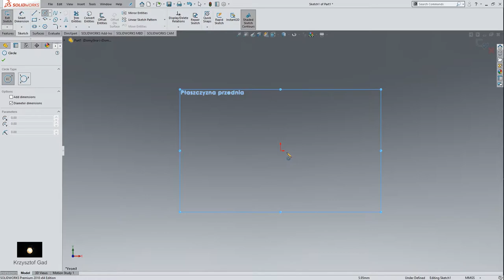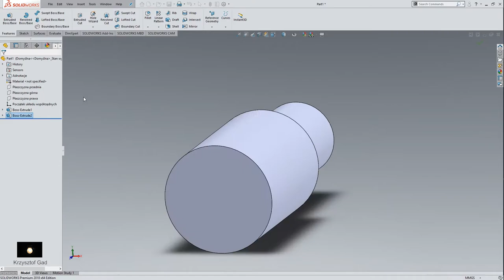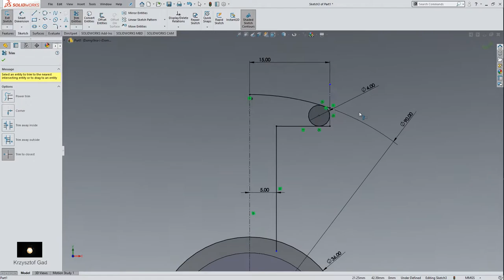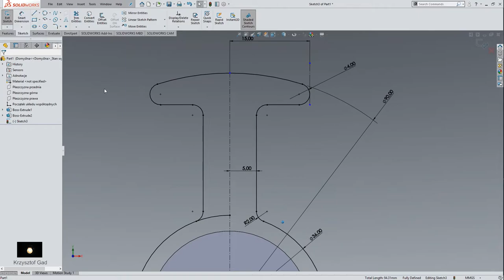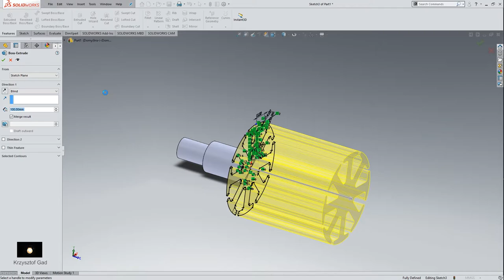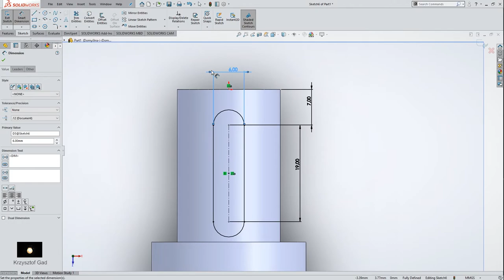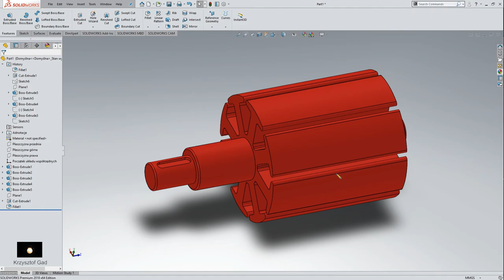SOLIDWORKS 2018 - SIMPLE ELECTRIC ROTOR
This is a simplified model of the electric rotor.